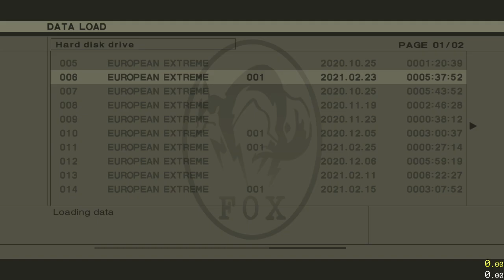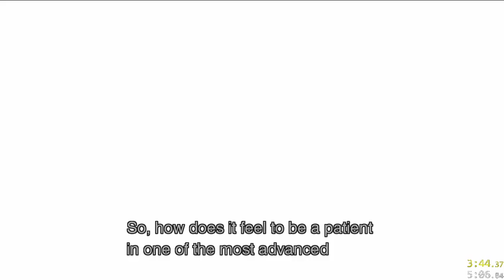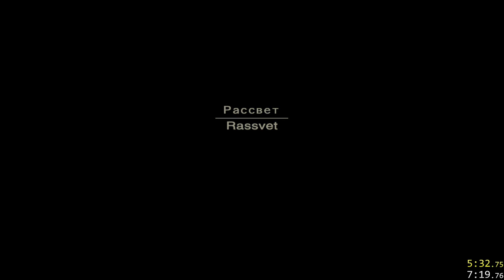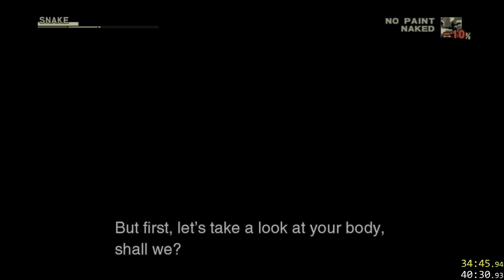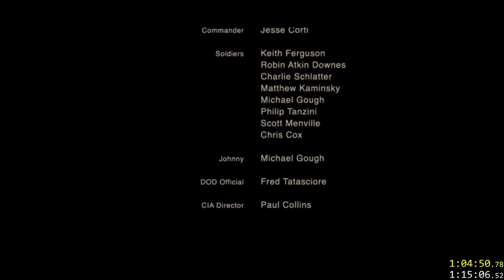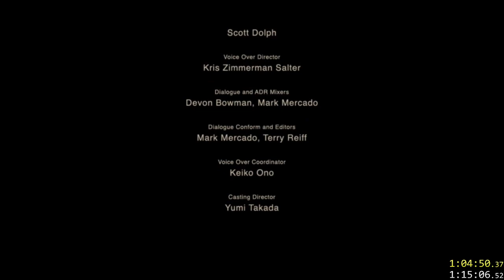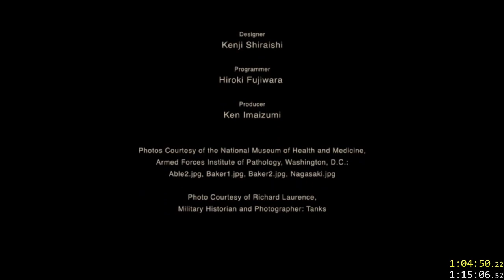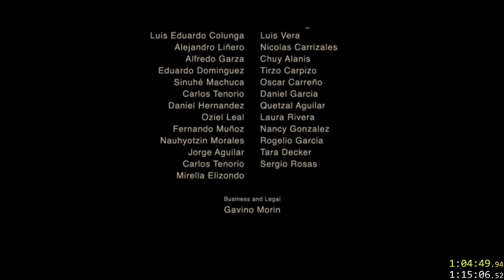MGS3 | Tuxedo European Extreme | No Save Speedrun in 1h 24m 56s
Challenge of this run is to wear the Tuxedo at all times on the hardest difficulty. Night Owl rank. 3 continues. A few areas the tuxedo isn't available: at the start, switch to Raikov costume, after torture until you meet Eva behind the waterfall.